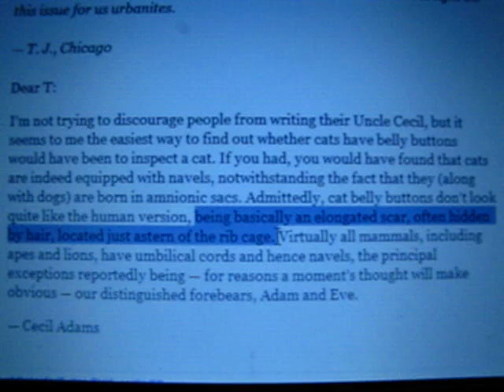"basically an elongated scar, often hidden by hair, located just astern of the rib cage."

Conclusion: If Benji has a belly button, I cannot find it among the sea of fur and superfluous nipples.